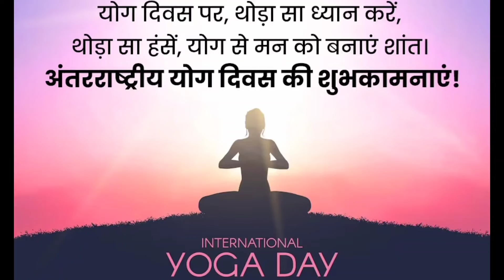International Yoga Day 2024